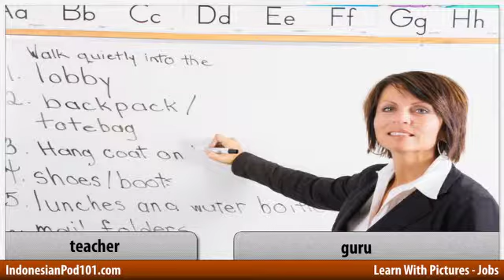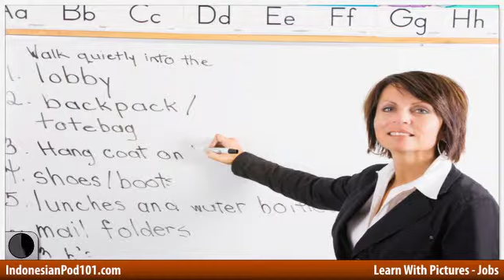Learn Indonesian Vocabulary with Pictures - Indonesian Job Vocabulary